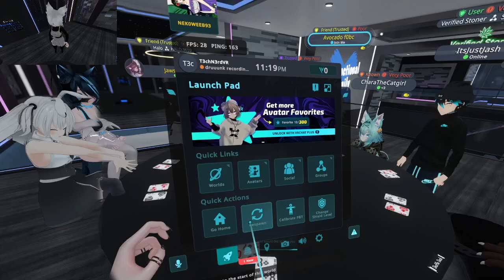Saturday Drunkness - Hard crash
was taking to a friend and my pc froze.. yes im drunk